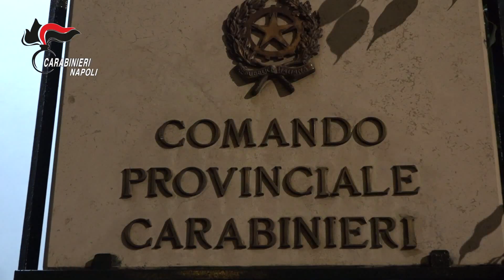Napoli Rione Traiano, colpo al clan Cutolo: 12 arresti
Dei 12 indagati arrestati 9 sono in carcere e 2 sono ai domiciliari; tra di loro anche elementi considerati apicali del clan Cutolo.